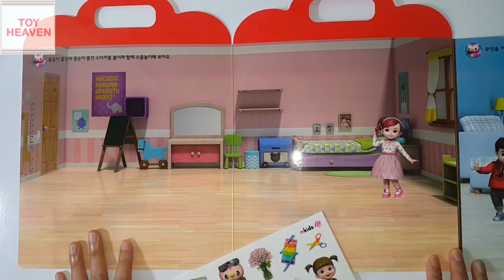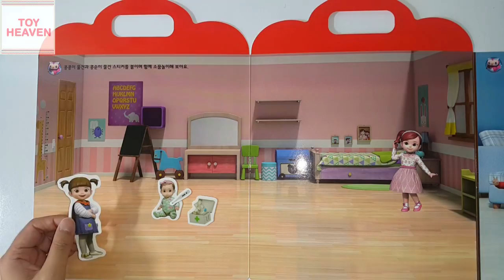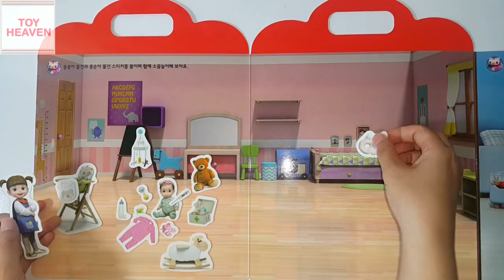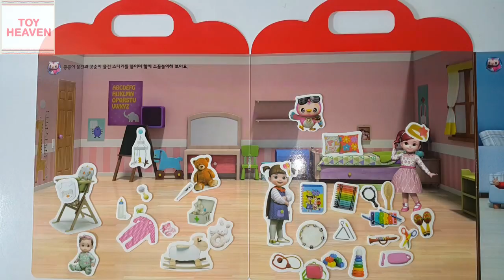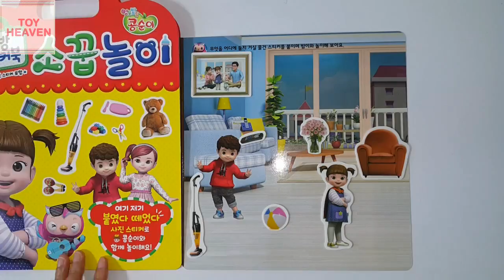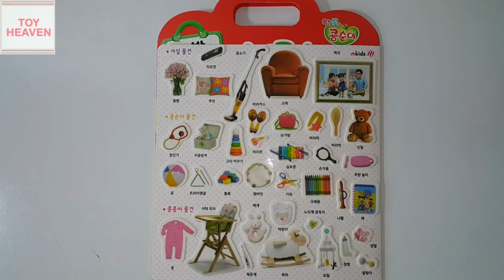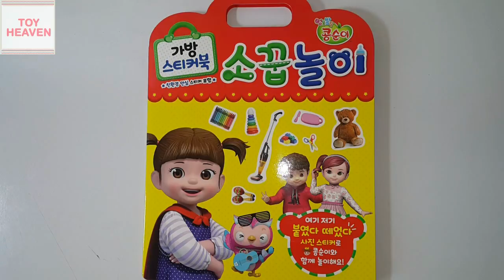엉뚱발랄 콩순이 가방 스티커북 소꿉놀이 장난감💖[토이천국](Kongsuni hand bag sticker book play toys)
**토이천국의 소꿉놀이가 궁금하시다면 엉뚱발랄 콩순이 가방 스티커북 소꿉놀이 장난감(Kongsuni hand bag sticker book play toys) 지금 바로 시청하세요~^^
** 토이천국의 다양한 스티커북,장난감만들기, 퍼즐맞추기,색칠공부,코디놀이,장난감 등을 보실 분들은 다음을 눌러주세요~^^